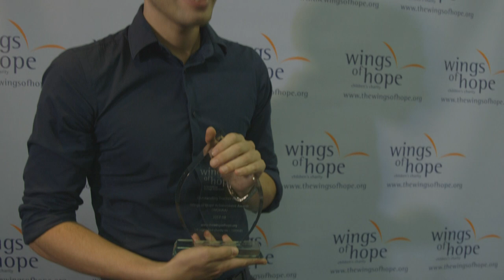Mr Tom Cannon, Blackheath High School - WOHAA Best Teacher Award winner 2018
2018''s winner of the Best Teacher Award - Mr Cannon, Blackheath High School - chatted to us about his experience of WOHAA